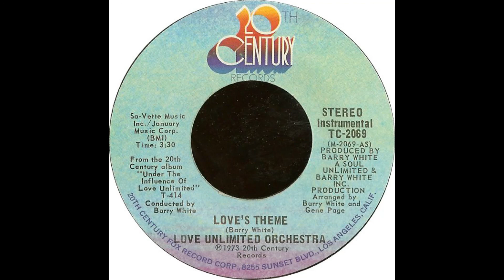Love Unlimited Orchestra - Love's theme 1973